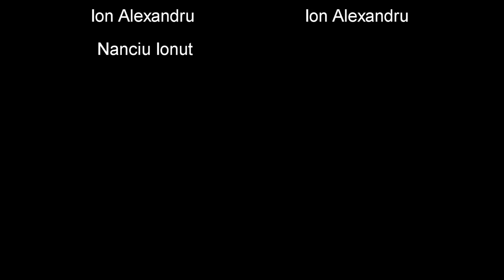Corb 44 - Targoviste 2016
Club Off-Road Corb 44 - 9 octombrie 2016

Video : Ion Alexandru & Nanciu Ionut
Edit: Ion Alexandru